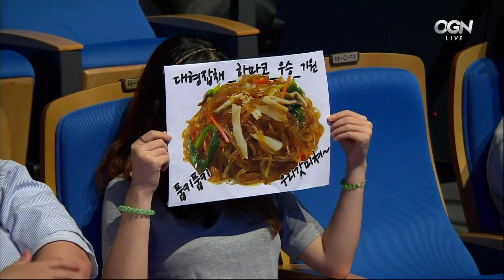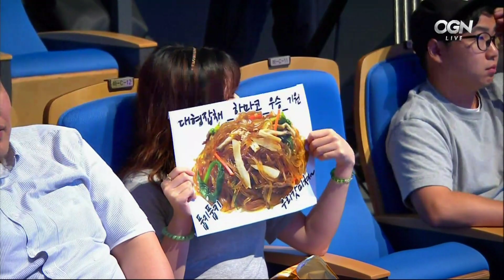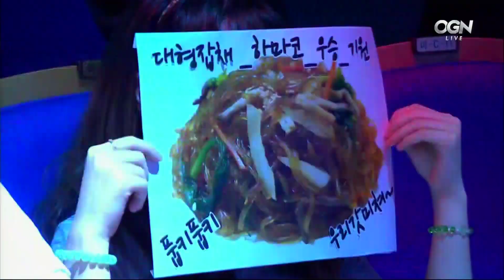[2016.07.24] 하마코 S6 / 16강 F조 Steelo vs Epiphone 하스스톤 마스터즈 코리아 시즌6 VOD